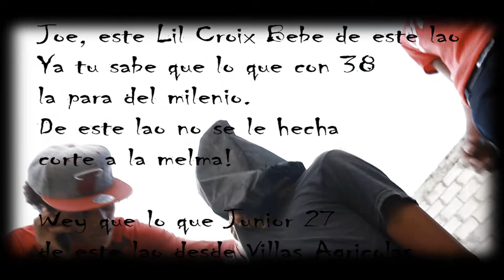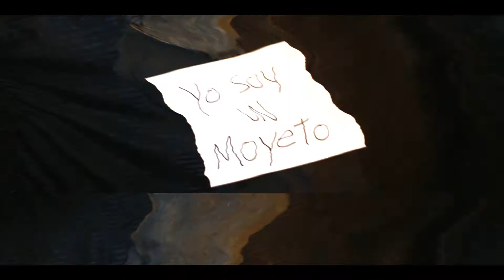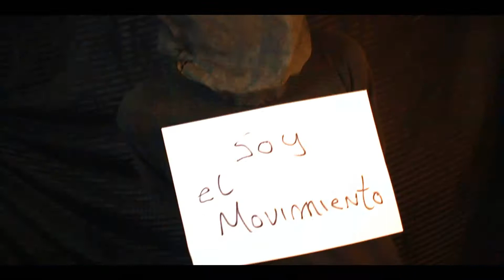El 38 La Para del Milenio - FreeStyle